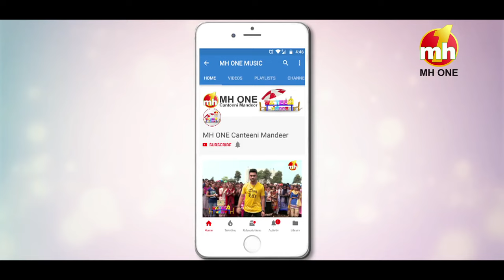Latest Episode Canteeni Mandeer || Ravneet || Desh Bhagat University, Mandi Gobindgarh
Canteeni Mandeer || Ravneet || Desh Bhagat University, Mandi Gobindgarh || Latest Episode